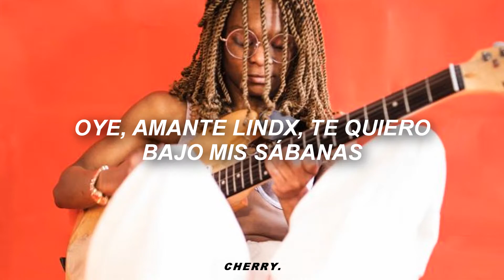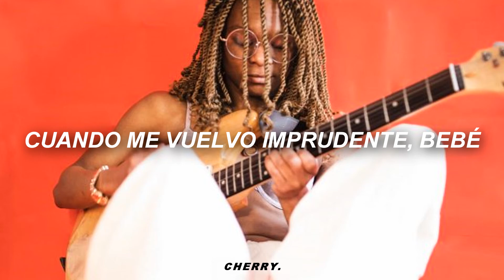serena isioma - do i make you nervous? ; sub. español